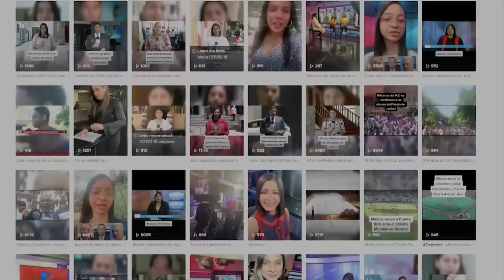PrimeraEmisión: Critican medida y frontera cerrada